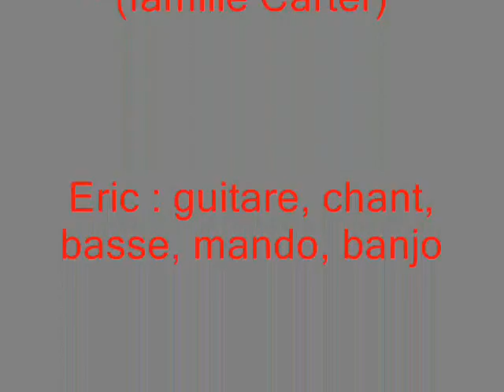Lieux pavés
Eric : guitare, chant, basse, mandoline, banjo.